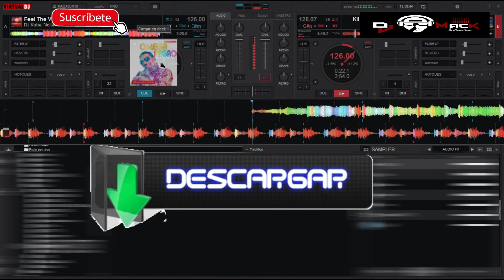PACK DE MÚSICA DE CORTESÍA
Amig@s aqui les dejo un pack de música de cortesía, cabe recalcar que ninguno de los extended me pertenece.